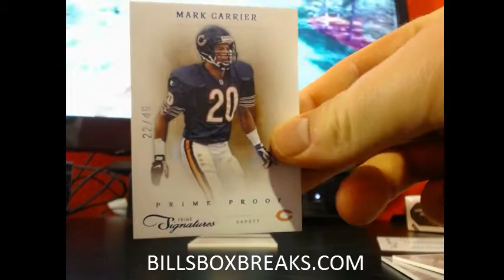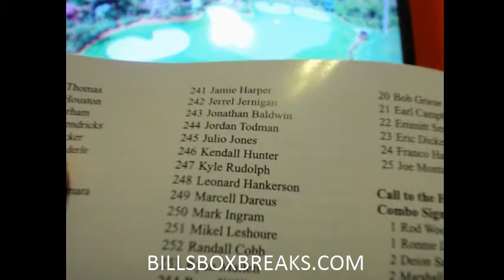2011 PRIME SIGS #9